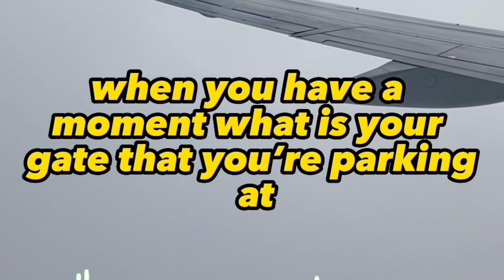HIJACK ATTEMPT On Airplane: Jump Seat Pilot Tries to Turn Off Engines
Live Schedule: Sunday- Monday- Tuesday- Wednesday- Thursday | at 7:00pm Est